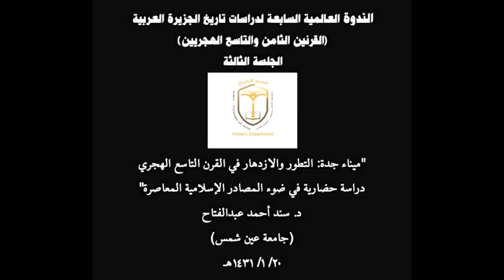ميناء جدة: التطور والازدهار في القرن التاسع الهجري...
الندوة العالمية السابعة لدراسات تاريخ الجزيرة العربية
(القرنين الثامن والتاسع الهجريين)
دراسة حضارية في ضوء المصادر الإسلامية المعاصرة"
د. سند أحمد عبدالفتاح

٢٠/ ١/ ١٤٣١هـ